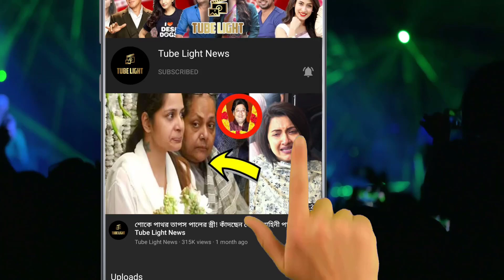প্লিজ তোমরা মাস্ক স্যানিটাইজার নিয়ে বের হবে !! সায়ন্তিকার বার্তা !